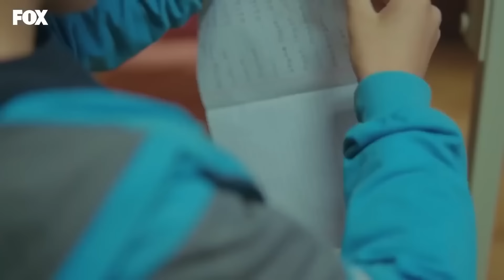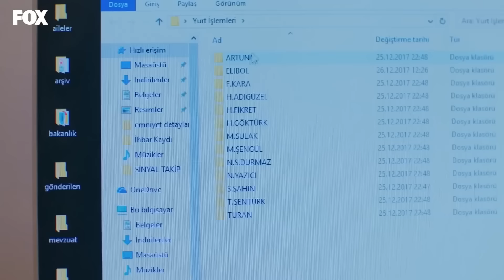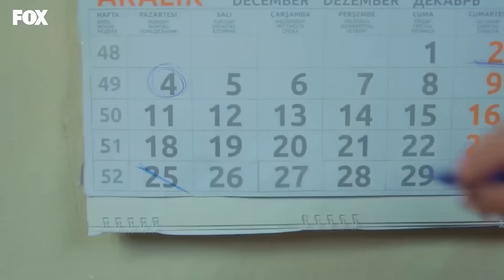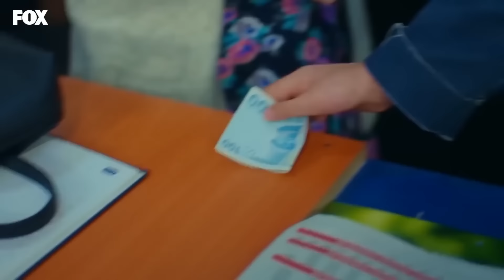حكايتنا الحلقة 15 - (النسخة الطويلة) (Arabic Dubbed)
(Arabic Dubbed)

أرصدة فيليز وبارış ، التي تتقاطع حياتها في نفس المكان مرة أخرى ، تبدأ في التحول. يدرك باريز أنه بحاجة إلى الابتعاد عن فيليز في أسرع وقت ممكن ، ولكن كما يراه ، يجد صعوبة في تنفيذ القرار الذي اتخذه. عدم قدرته على السيطرة على نفسه يبدأ في إرباك فيليز أيضا. بينما يسعى فيليز جاهدا من أجل إخوته من ناحية ، يحاول إعطاء معنى لحركات السلام المتغيرة من ناحية أخرى. بالتفكير في رفاهية أصدقائهم ، يبدأ تولاي وشيسيك أيضا في البحث عن فرصة لإرسال السلام من هناك. تسخن الأمور أيضا على جبهة الأخوين. بينما يتعامل فيليز مع كيراز ، تحاول ميرسي الخروج من أفخاخ البحر. لكن الحدث ينفجر من مكان لم يتوقعوه أبدا. لا أحد مستعد لقنبلة ستسقط في منتصف حياتهم.

ي المدينة وتكافح من أجل الحياة. …. فليز التي تعتني بأشقائها الصغار الخمسة منذ ترك والدتهم لهم ، وتتمسك بالحياة أيضا بدون أن تشتكي على الرغم من والدها المدمن على الكحوليات. أشقاء فليز أيضا كانوا مثلها يعرفون كيف يعتنون بأنفسهم ، وكانوا دائما أقوياء وعلى قدر المسؤولية. شقيقتها الأصغر منها هي رحمت التي تمتع بذكاء عالي ، ويأتي من بعدها حكمة الذي يعيش قصة عشق ممنوع ، وتأتي من بعده كيراز الأخت العطوفة والحنونة ، ومن بعدها فكرت،. وأما أصغرهم فهو عصمت والذي يبلغ من العمر عاما ونصف العام .

MEDYAPIM : انتاج
سيناريو : ايبرو كوجاوغلو- فيردا بارس
المخرج : كوراي كريم اوغلو